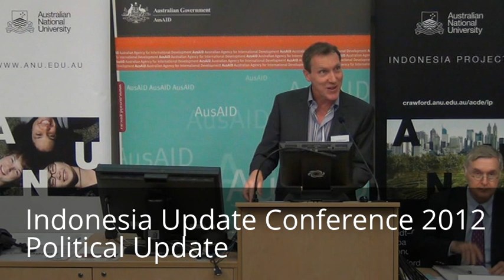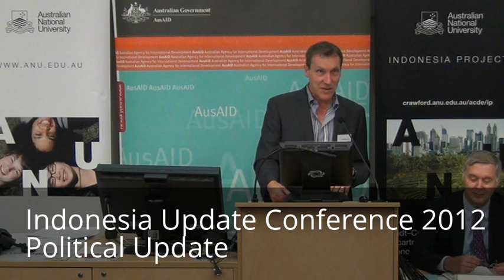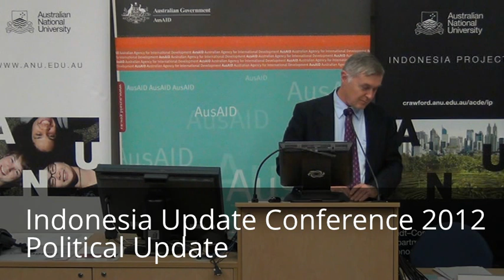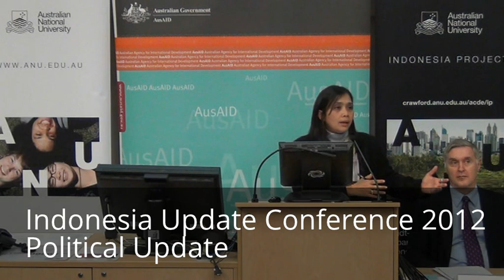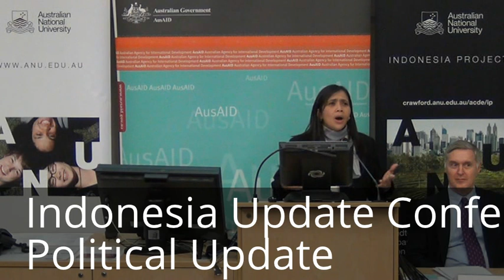Indonesia Update Conference 2012 - The State of Education. Political Update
Political Update. Presenter: Sandra Hamid (Asia Foundation)
Discussant: David Bourchier (UWA)

Indonesia Update Conference 2012 - The State of Education
21-22 September, Coombs Lecture Theatre, ANU
All recordings during the Indonesia Update Conference 2012 are by Dewa Wisana for ANU Indonesia Project.